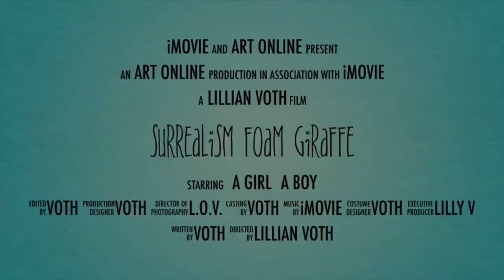Surrealism Foam Giraffe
3D foam carving lesson